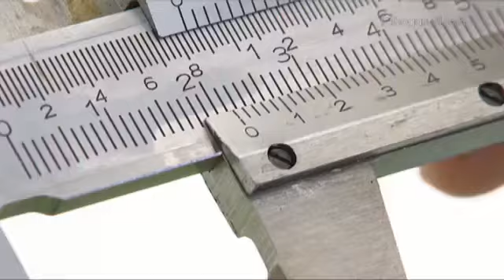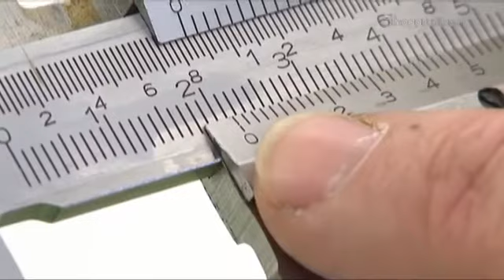Usos del calibre - Bricomanía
Si no sabes cómo se utiliza un calibre, no te preocupes, desde Bricomanía te mostramos los usos del calibre gracias a este briconsejo.